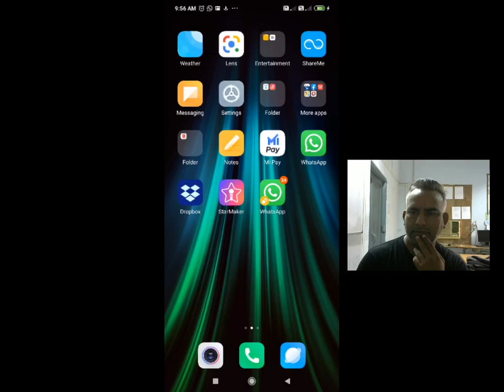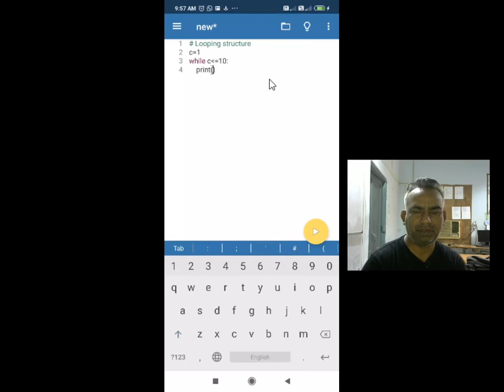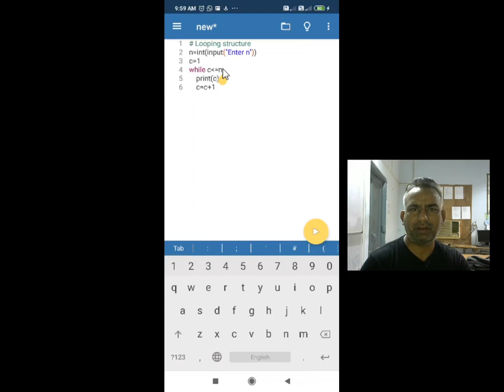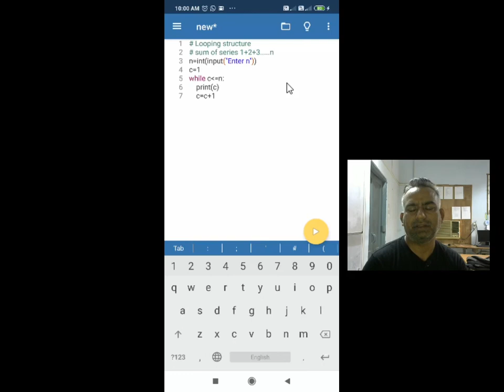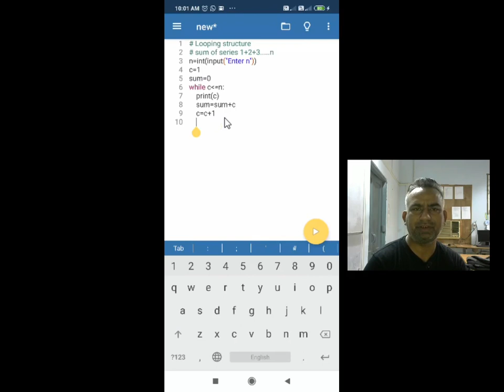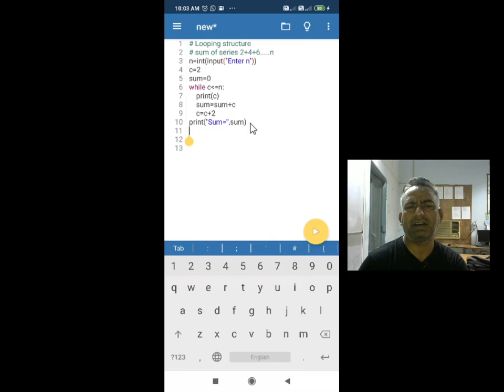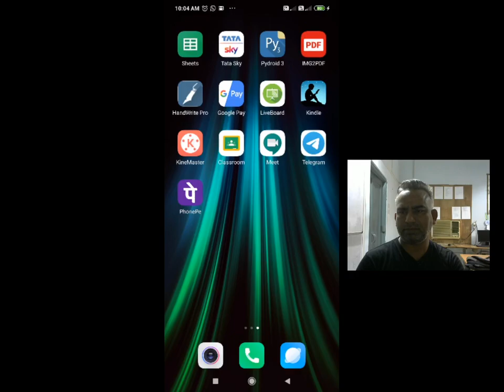While demo: Sum of series using smartphone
While demo using smartphone
Sum of series 1+2+3. n
Sum of series 2+4+6. n
Sum of series 1+3+5...n